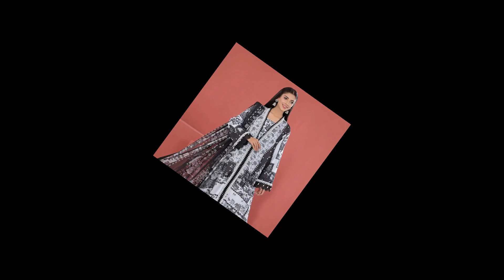All Over Printed Dress Designs 2023 || Printed suit stitching ideas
AOA welcome on 4 fastion life youtube channel in this channel you well get videos related to my dress designing , daily routine , cooking and eating show you like my video hit like and dont forget to subscribe my channel thanks Hope you like this video